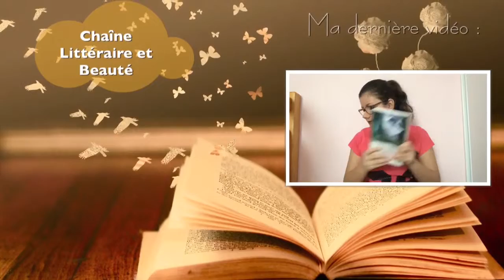MA COLLECTION DE ROUGE À LÈVRE 💄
Je vous retrouve pour une nouvelle vidéo,je vais aujourd'hui vous présentée ma collection de rouge à lèvre
Si vous ne le saviez pas encore,JE SUIS UNE DINGUE DES ROUGE À LÈVRE !!
Autant dire que je commence à avoir une collection de rouge à lèvre assez conséquente et donc je me suis dit pourquoi pas vous les montrer !
PS : Le fond est différents parce que je suis en VACANCES,youpi !!

J'espère que cette vidéo va vous plaire ou vous a plus

Questions fréquentes :
- Je m'appelle Scarlet
- J'ai 13 ans
- Je filme mes vidéos avec un iPad

Pleins de pétales de bisous !

Scarlet.